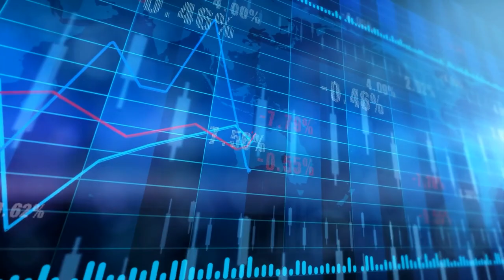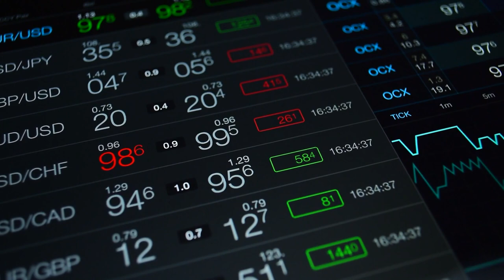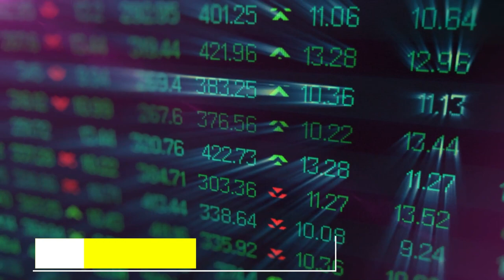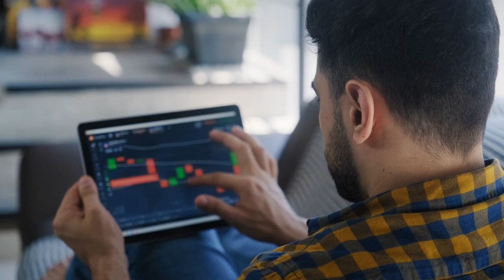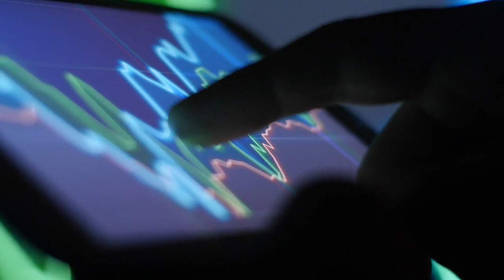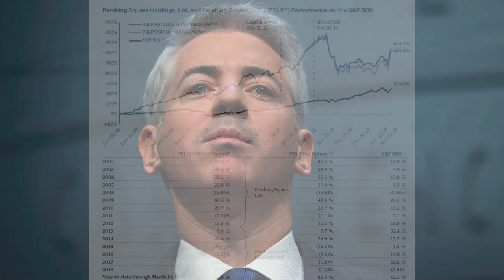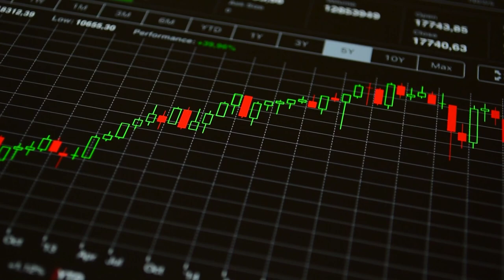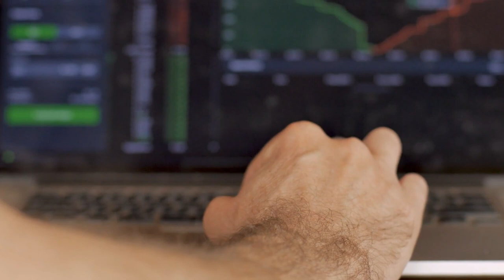BILL ACKMAN el INVERSOR que Robo la Novia a BRAD PITT y que en 2020 GANO + del 70% [ BIOGRAFIA ]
▼ABRIR▼ Esta es la BIOGRAFIA de BILL ACKMAN, uno de los grandes inversores de Wall Street.  Seguidor de la estrategia de Warren Buffett con un gran olfato para operaciones especulativas.  BIOGRAFIA.

VÍDEOS SUGERIDOS
10 Consejos de TRADING y de Inversión del CREADOR del DOW JONES y del ANÁLISIS TÉCNICO (Teoria Dow)